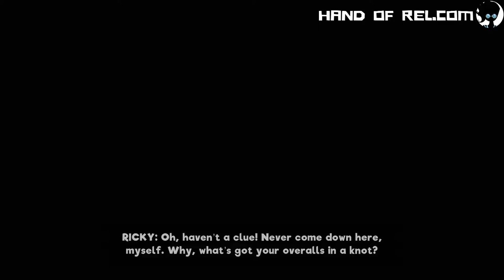My Friendly Neighborhood DEMO "CRAZY PUPPETS!" | Playthrough #1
The My Friendly Neighborhood demo is crazy! Penny and I try it out, and it's entertaining. I like attacking the puppets and the idea of the gun is fascinating.

I came up with an idea, in Hand of Rel, for a revolver that uses a book for ammo and shoots sentences! And this game uses a typewriter game that shoots letters. Yeah!

J.J. & Penny Plays ►

Hello!  I’m J.J. Writer. Artist. Filipino. Full time dad. Husband. This is pretty much a channel dedicated to my creative work. I like to make stuff. I'm writing a novel titled Hand of Rel and I use video games as my creative outlet.

Horsemen of Paper-

Social Panic-